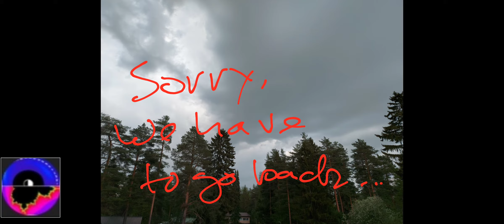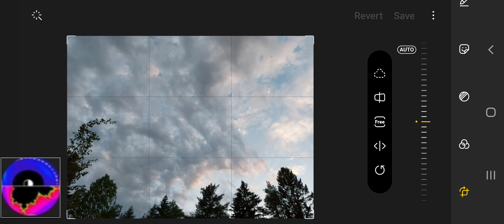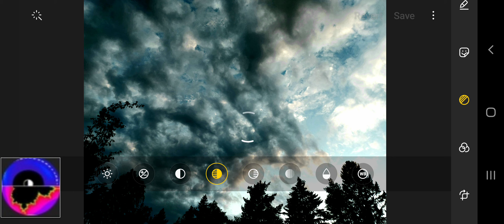Another Dragon in the Clouds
thunderstorms coming in from SSE. It is unusual to have thunderstorms at this time of the year up here in eastern finland.